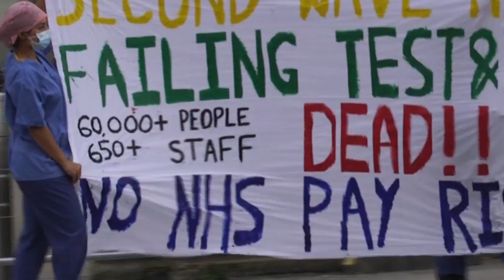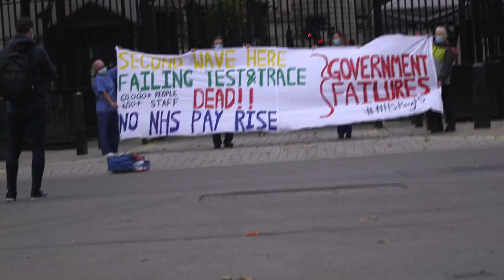Healthworkers banner drop for a pay rise and a proper test, track and trace system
Healthworkers do a banner drop outside Parliament as they go into a second wave of COVID-19 that they know they are completely unprepared for. 640 healthworkers died unnecessarily during the first wave, and now many are seriously considering leaving because of the poor pay, and the lack of a proper test, track and trace system to control the spread of the virus. Giving this work to the private sector has been a complete disaster - we need NHS workers running the system, who have the expertise to do it, and all NHS workers need a 15% pay rise immediately before the system collapses.